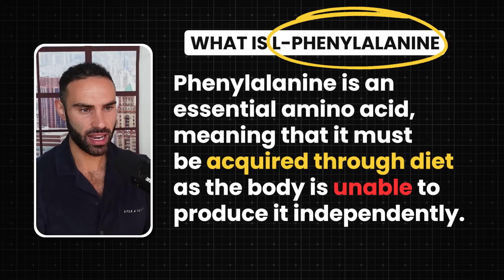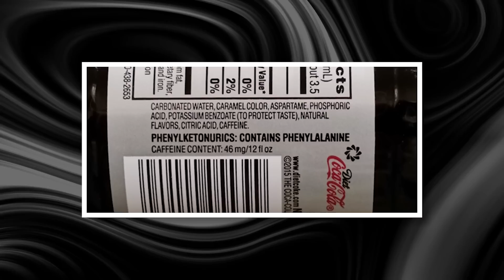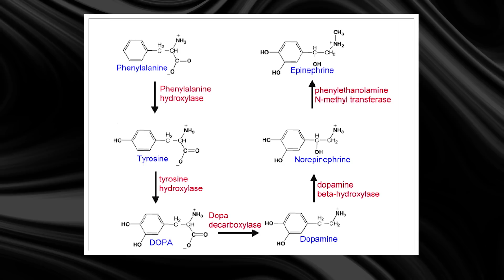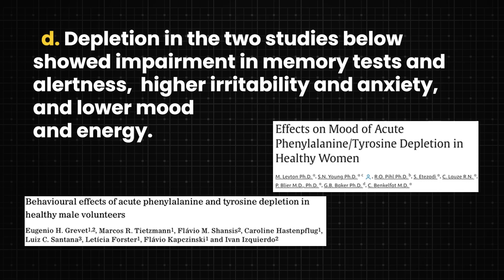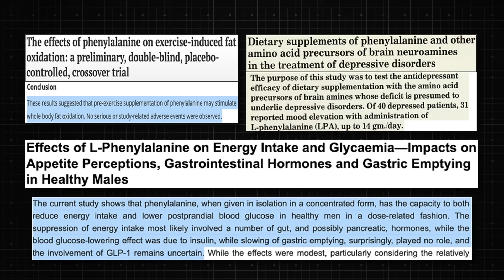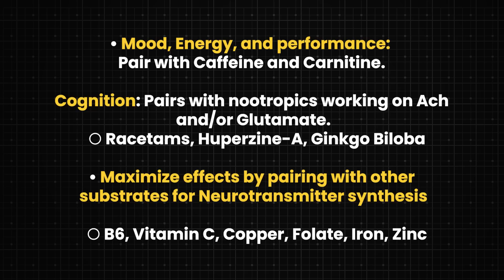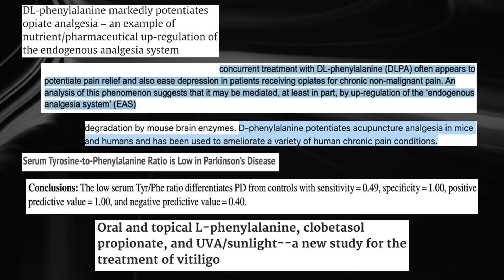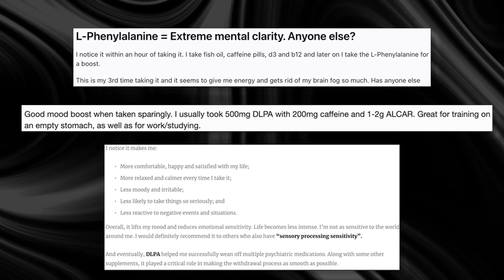Your Brain On Phenylalanine (Dopamine Supplement)